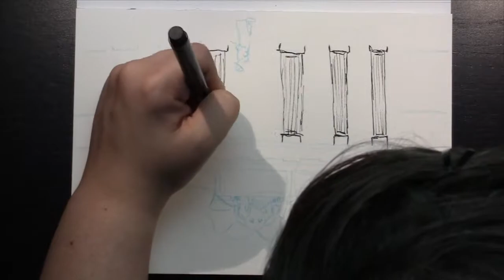Draw For Initiative - A Study In Emerald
Here is our newest collaboration piece, we're painting scenes from boardgames we played using watercolor and ink.